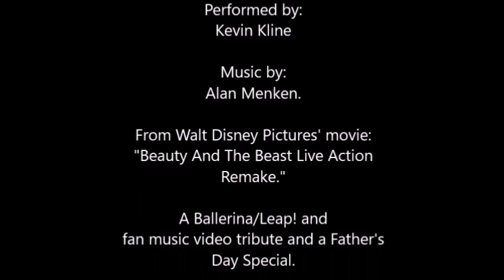Félicie & Mérante ft. Odette: How Does A Moment Last Forever (Music Box)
A "Ballerina/Leap!" fan music video tribute, and a late Father's Day Special, with Walt Disney Pictures' movie "Beauty And The Beast Live Action Remake." song "How Does A Moment Last Forever (Music Box)" written by Alan Menken and performed by Kevin Kline.

Yes, I delayed with this too, but let's say the entire month of June is dedicated to the fathers. I can't complain about how lack of father-daughter interactions Mérante and Félicie have in the movie, mostly because Mérante is her teacher and just this last one Odette's lover yet. But I can't deny I would like to see more of them together in a future, because I just love them. Also, this song fits the Mérante family so well: the melancholia in Mérante's eyes, remembering the good times lived at Odette's side, the love both feel for each other, and Félicie being a whitness of their love, and finding in them their new parent figures.

This is fanmade and for entertaining only and I don’t want to own the copyrights. The copyrights belongs to their owners.

CHAPTERS:
0:00 Inro
0:29 Start of the video
1:31 End credits and copyright disclaimer

But... what about article 13? Is now a thing?

The good news is that, not yet. For the moment...we won guys! We made it! We just need to keep tuned and stay alert. Let's keep this fight and keep supporting the saving of the Internet! Beware of fake news!